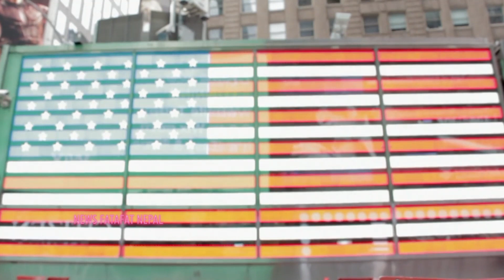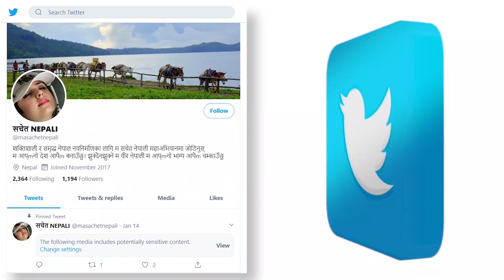यी कारणले पश्चिम नेपालमा कोरोना प्रकोप विस्फोटक हुने आँकलन । लकडाउन लम्ब्याउनु पर्ने दवाव ।